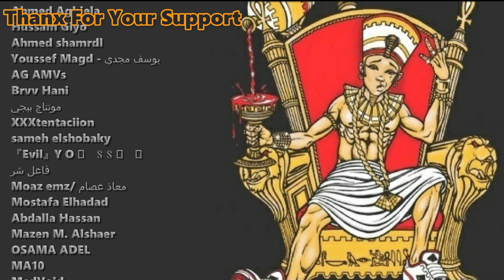Marwan Pablo: Egypt's Godfather of Trap (Reaction)